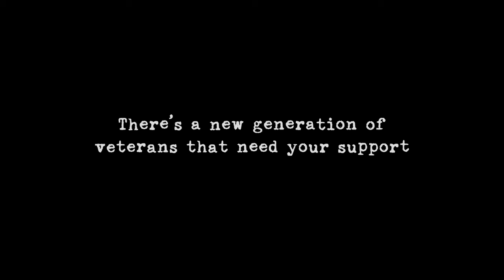Rethink Remembrance: How this veteran proved the doctors wrong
This veteran wanted a long career in the Army, but they were medically discharged after being injured by friendly fire.

This year The Royal British Legion is asking the nation to rethink Remembrance. For many, Remembrance is associated with the fallen of the First and Second World Wars. While we will always remember them, the Legion wants to raise awareness of a new generation of veterans and Service personnel that need our support.